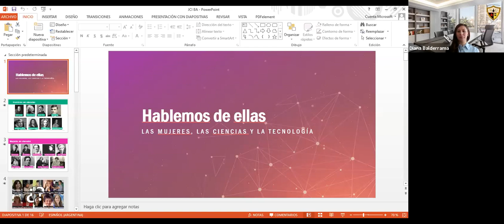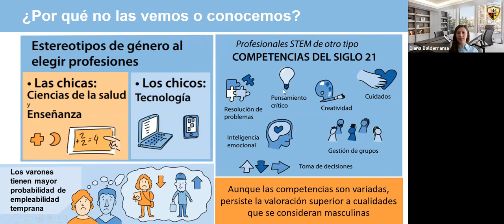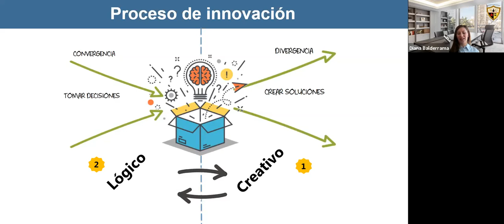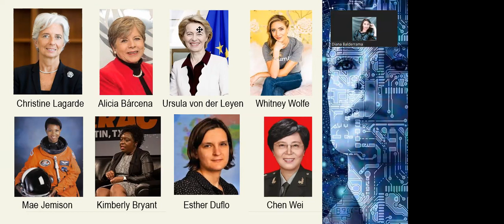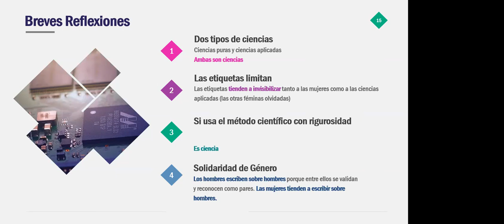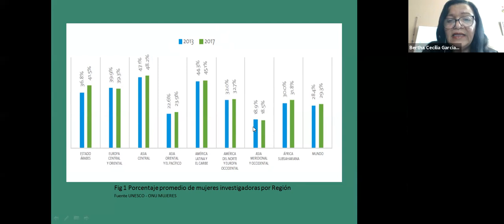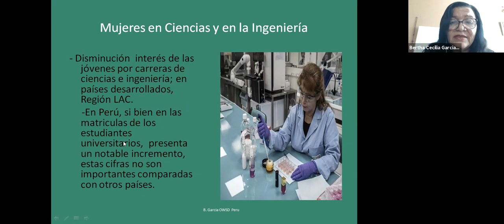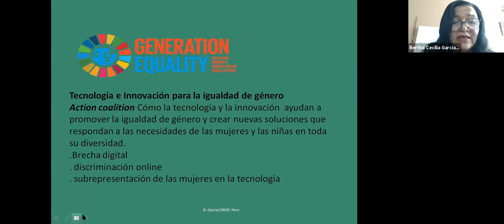MÓDULO II MUJERES EN EL DESARROLLO CIENTÍFICO Y TECNOLÓGICO PARTE I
CICLO DE FORMACIÓN EN PERSPECTIVA DE GÉNERO Y EMPRENDURISMO -
 MUJERES EN EL DESARROLLO CIENTÍFICO Y TECNOLÓGICO PARTE I
Director: Lautaro Di Gregorio